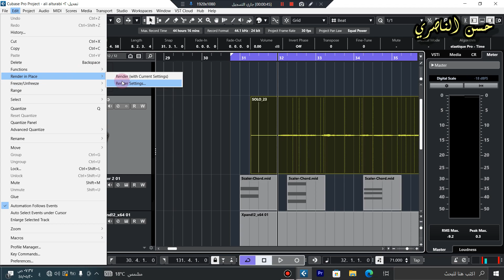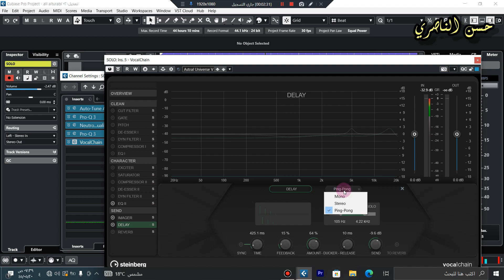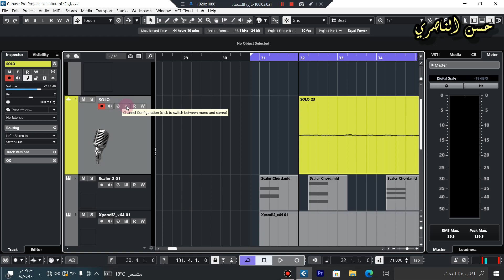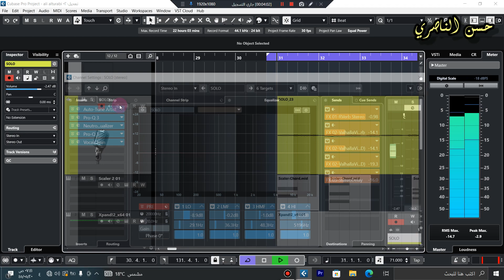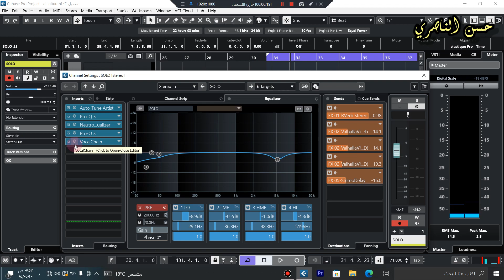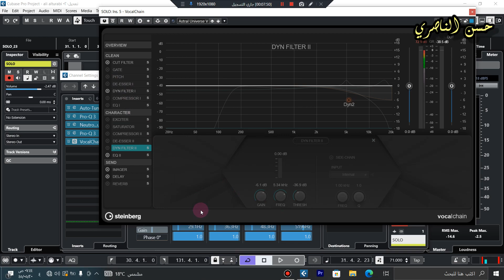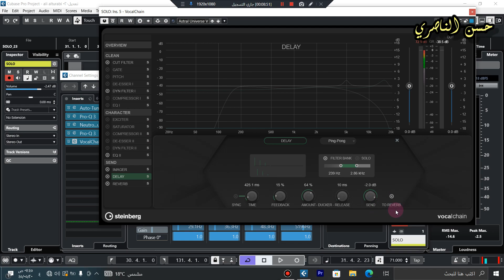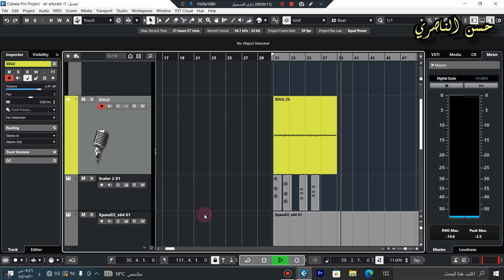تحويل الصوت من مونو الى ستيريو في الكيوبيس 13